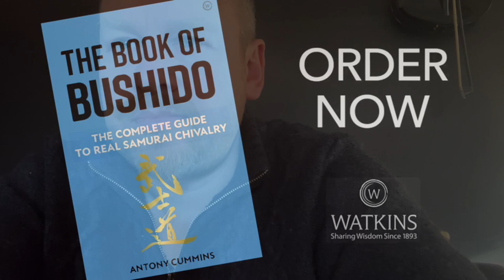Another Stephen Hayes Video (sorry)